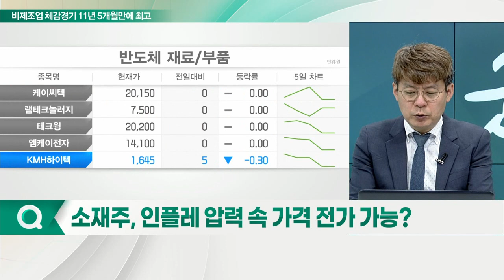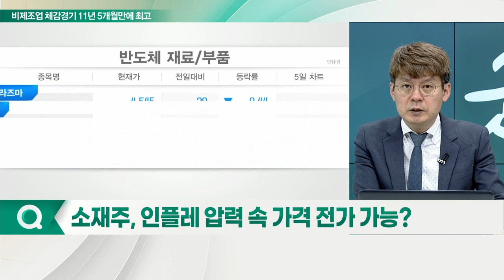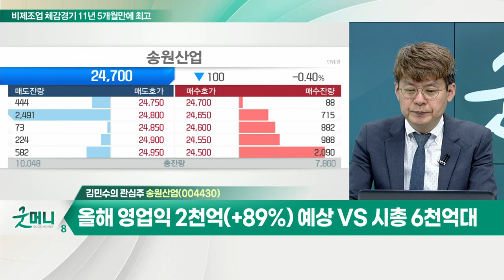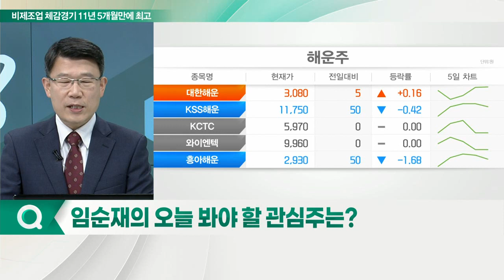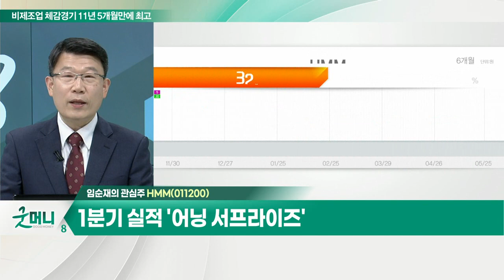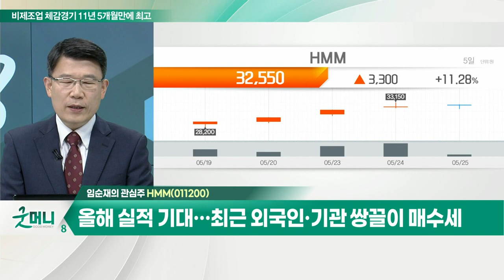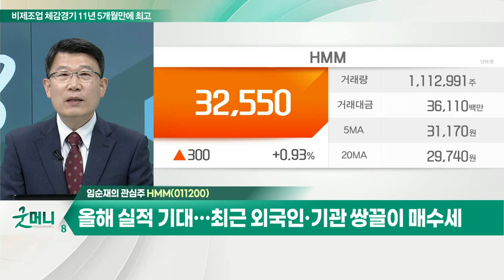송원산업(004430)... 원재료 페놀 가격 하락 및 환율 효과 기대 / HMM(011200)... 1분기 실적 '어닝 서프라이즈'_개장 관심주 (20220525)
Q. 소재주, 인플레 압력 속 가격 전가 가능?
- 전방 업황 고려한 대응 필요

- 폴리머 안정제(산화방지제) 및 코팅제, 연료첨가제 주력
- 원재료 페놀 가격 하락 및 환율 효과 기대
- 반도체 소재 포토레지스트용 폴리머 3종 생산
- 올해 영업익 2천억(+89%) 예상 VS 시총 6천억대

Q. 운임 상승·中경기 부양… 해운주 물만났다?
- SCFI 운임지수 하락세 주춤
- 해운사 1분기 깜짝 실적 기록
- 상하이시 봉쇄 해제 기대… 해상물동량 증가 전망

HMM(011200)
- 1분기 실적 '어닝 서프라이즈'
- 미주노선 경쟁 격화로 점유율 소폭 하락
- 올해 실적 기대… 최근 외국인·기관 쌍끌이 매수세